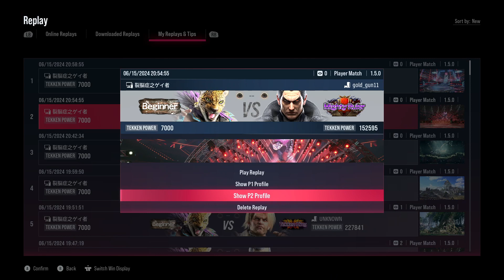Day 1 King